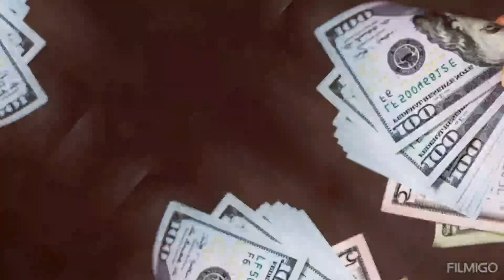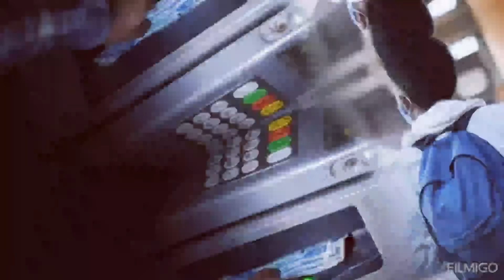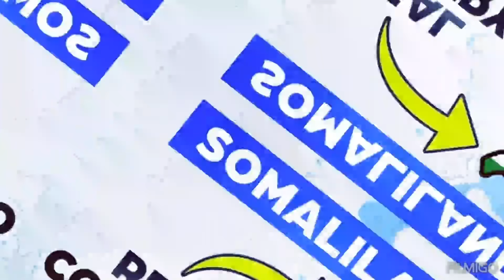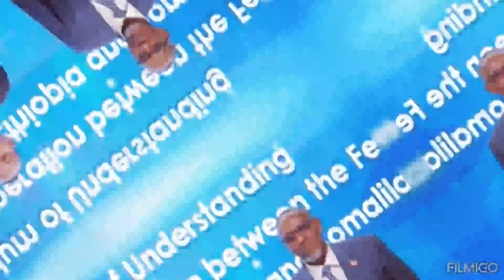Wararkii u Danbeeyey Saraakiil Itoobiyaan ah oo Gaadhay Oog & Hawadii somaliland oo lasoo celiyay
ATEENKA U TAAGO TAAR TV you WAA TELEFISHAN SOOMAALIYEED 00 MADAX BANAAN